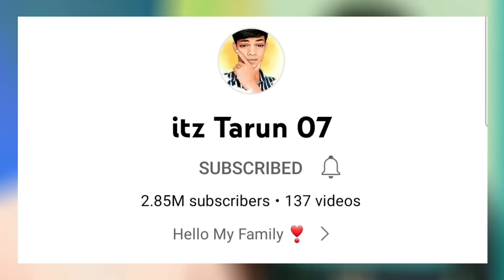😱 घर वाले कर्ज मे थे लेकिन YouTube कि पहली payment ने कमाल कर दिया | meet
Friends, I am going to talk in this video.  By making a Shorts video  today they are earning money from youtube and getting success on youtube.
Friends, many people want to earn money from YouTube Many people want to be successful on YouTube, so in this video I will talk about how to become successful on YouTube.  How can you earn money by making shorts videos
Many people want to be successful in life.  There are many students who want to get success, so I will talk about this in this video.  This video is very motivational and inspirational

solve query
itz tarun o7
itz tarun o7 video
itz tarun o7 biography
itz tarun o7 new video
motivation
motivational video
motivational interview
motivation interview
inspirational interview
success motivation
motivational video
hindi motivational
how to become successful
successful motivation

best Mike under 800